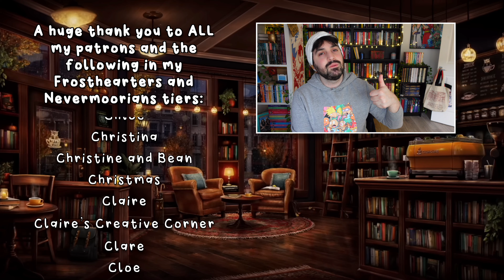A Chatty Spring TBR and Video Plans 🌸📚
The majority of my video and reading plans for March, April and May!

gavinbooktube(@)gmail(.)com

✨ Everand Code ✨
If you'd like 30 days free on Everand, you can use my link and we'll both get the extra month free

✨ Patrons ✨
A huge thank you to ALL my Patrons and the following in the Nevermoorians and Frosthearters tiers (as of February 9, 2024):
Abigail ✨ Alexandra Roselyn ✨ Alli ✨ Allie ✨ Alysia ✨ Amanda ✨ Amber ✨ Amity ✨ Andie ✨ Andrea ✨ Angela ✨ Angie ✨ Anne ✨ Artemis ✨ Ashley ✨ Aslaug ✨ Astrid ✨ Aurorabeam ✨ Ava ✨ Ben ✨ Bethany ✨ Bethylbug ✨ Blossom ✨ Book_Obsession ✨ Bookish Lattes ✨ BooklovewithMelanie ✨ Booksnink ✨ Brett ✨ Brittany ✨ Bryn ✨ Carmen ✨ Carol-Ann ✨ Caroline ✨ Cassie ✨ CB ✨ Chloe ✨ Christina ✨ Christine and Bean ✨ Christine ✨ Christmas Like the Holiday ✨ Cindarella ✨ Claire ✨ Claire’s Creative Corner ✨ Clare ✨ Clo ✨ Cloe ✨ Colleen ✨ Courtney ✨ Crystal ✨ Dainya ✨ Dana ✨ Dani ✨ Danielle H ✨ Danielle L ✨ Danni ✨ Debra ✨ Destiny ✨ Devon ✨ Donna ✨ Effie ✨ Eileen ✨ Emery ✨ Emily ✨ Emma M ✨ Emma N ✨ Emma S ✨ Emma W ✨ Erin ✨ Eviebeatrice ✨ Frankie ✨ FrankieReads ✨ Franzi ✨ Gareth ✨ Genny ✨ Georgina ✨ Gerrianne ✨ Gina ✨ Hailee ✨ Holly ✨ Holly B ✨ Jadeyraereads ✨ Jayme ✨ Jenni ✨ Jenny ✨ Jessica ✨ Jill ✨ Jo ✨ Jordan ✨ Jordan H ✨ Judith ✨ Kaitlyn ✨ Karen ✨ Karissa B ✨ Karissa N ✨ Kat ✨ Kate ✨ Katherine ✨ Kathleen ✨ KatjaSa ✨ Katy ✨ Kayla ✨ Kelli ✨ Kim ✨ Krista ✨ Kristen ✨ Larissa ✨ Laur ✨ Lauren C ✨ Lauren M ✨ Lauren V ✨ Leah ✨ Lindsey ✨ Lisa ✨ Lori ✨ Louise ✨ Louise J ✨ Lynn ✨ Mackenzie ✨ Maghen ✨ Malene ✨ Mandy ✨ Manuela ✨ Margaret ✨ Marta ✨ Martine ✨ Matt ✨ Meg the Pirate ✨ Megan ✨ Megan T ✨ Megs ✨ Melitta ✨ Michelle B ✨ Michelle L ✨ Michelle S ✨ Mindy ✨ Minouschka ✨ Morg ✨ Nickie ✨ NightJade ✨ Nik ✨ Nina ✨ Paige ✨ Petra ✨ Preston ✨ Rachael ✨ Rachel ✨ Rachel H ✨ Rebecca ✨ Renee ✨ Robyn ✨ Roisin ✨ Ryan ✨ Sam ✨ Sammy ✨ Sarah ✨ Sarah S ✨ Shannon ✨ Shawnie ✨ Shay ✨ Somerset ✨ Sophie ✨ Stefana ✨ Steph ✨ Steph D ✨ Steph Loves ✨ Susanne ✨ Suzan ✨ Sydney ✨ Tammy ✨ Tammy C ✨ Tarnya ✨ Tasha ✨ Tayli ✨ Tera ✨ Tessa ✨ Theresa ✨ Tiffany ✨ Tilly and the Books ✨ Tori ✨ Tracey ✨ Traci ✨ Undine ✨ Victoria J ✨ Victoria R ✨ Virginia ✨ Wren ✨ Wren D ✨ Zachary ✨ Zeus